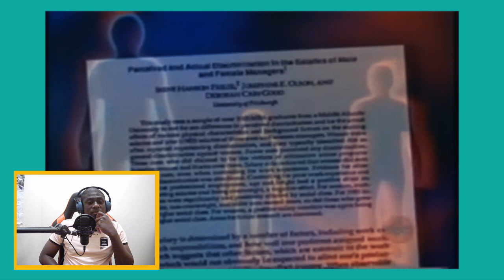Women Setup on a Date with five Men of Different Height | Tall women | Short men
Ten guys, arranged in order of height behind a screen, participated in a sociological experiment where women were invited to choose one to go on a date with. You'll be shocked to learn who they turned down.